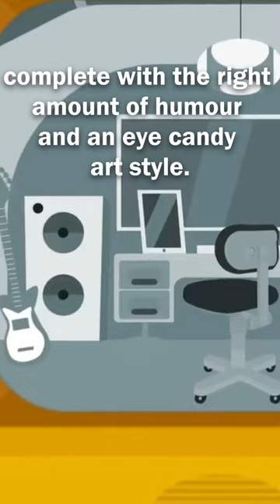Your favorite video game has been stolen! Now you need to get it back!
From the creators of Unmemory comes Delete After Reading, a text-based puzzle narrative adventure full of humor, adventure, and mischief. Enjoy a unique mix of literature, puzzles and escape room mechanics with a ragtag bunch of adorable cartoon characters in the adventure of their afterlives – saving the only copy of one of the most influential games ever made from the machinations of Destiny itself, who doesn’t want anyone meddling with reality!